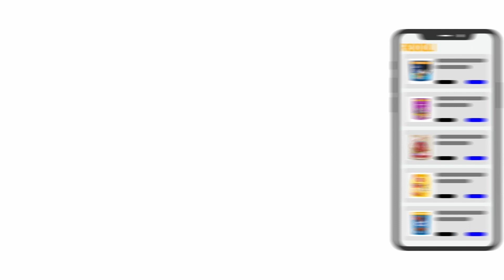Ветеринар в Лыткарино: Профессиональная забота о здоровье вашего питомца.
В Лыткарино вашим питомцам доступны высококачественные ветеринарные услуги от специалистов Рули. Наши опытные ветеринары готовы предоставить полный спектр услуг, включая профилактические осмотры, лечение и неотложную тщательную помощь.

Чтобы найти ветеринаров в Лыткарино и узнать их расписание, посетите наше приложение . Здесь вы сможете записать прием, получить консультацию и узнать больше о доступных услугах.

Если у вас есть вопросы или вам требуется экстренная ветеринарная помощь в Лыткарино, посетите наш веб-сайт , чтобы найти состав ветеринаров.

С Rooli вашему питомцу всегда гарантирована квалифицированная помощь, и вы сможете получить профессиональные услуги в любой ситуации.